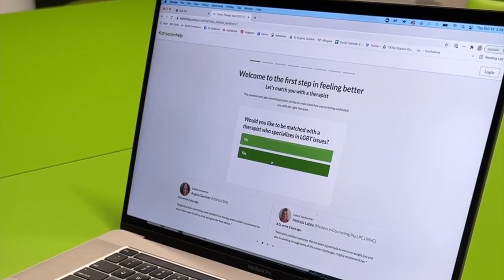MASKING MY AUTISM- what does it look like? what did it make me do?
Prioritize your mental health.

**BetterHelp is not a crisis line. If you or someone you know is in danger, please consult these resources for immediate help;

Title: Paige Layle

Paige Hennekam
46 Kent St W.
K9V 2Y2

0:00 Introduction
0:09 @PAIGELAYLE TIKTOK & INSTAGRAM
2:27 hand shaking
2:55 scripted convos
3:43 mirror practise
5:03 copying outfits
5:34 no personality
6:09 customer service voice 24/7
6:40 blend in SO MUCH
8:19 mirror mirror
8:33 people pleasing!!!
9:00 exhausted
9:56 prepared for social interactions
10:26 i was the joker
10:51 saying words weird